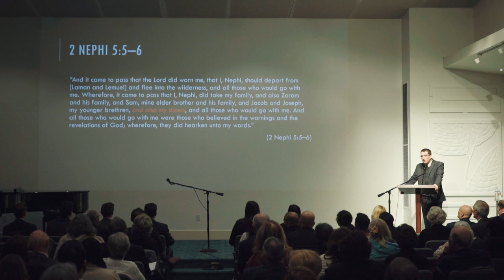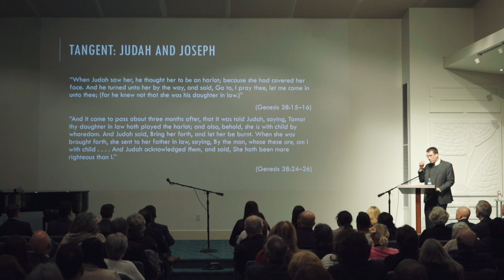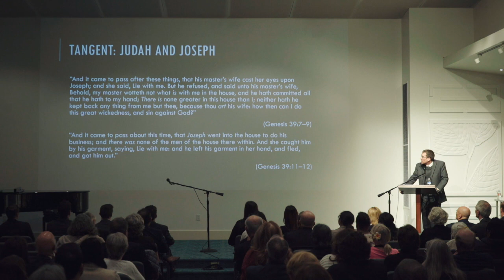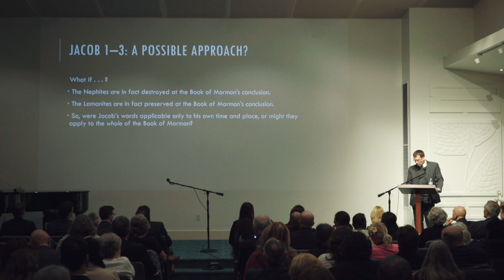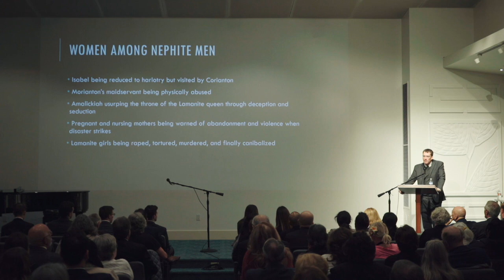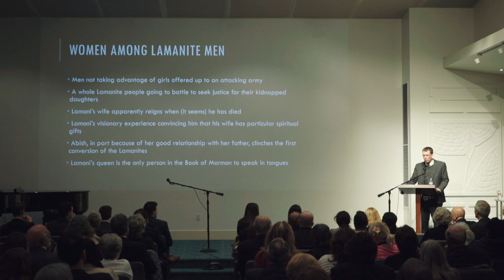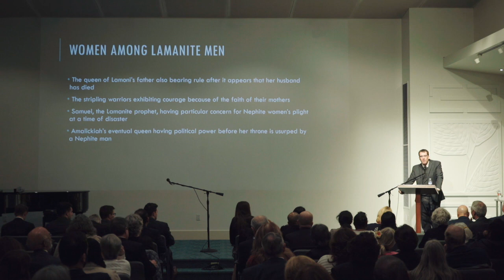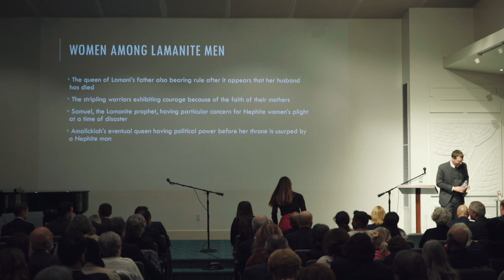Women in the Book of Mormon with Professor Joseph Spencer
BYU Professor Joseph Spencer discusses the sudden reveal that Nephi had sisters in 2 Nephi 5, the questions that are raised by the lack of representation of women in the Book of Mormon, and the Nephite prophets’ concern about this exclusion at a fireside at the LA Temple Visitors' Center on January 26th, 2020.